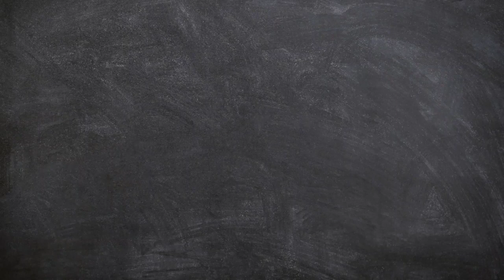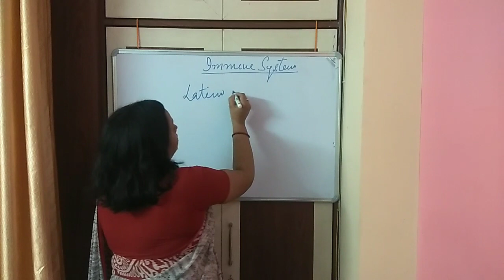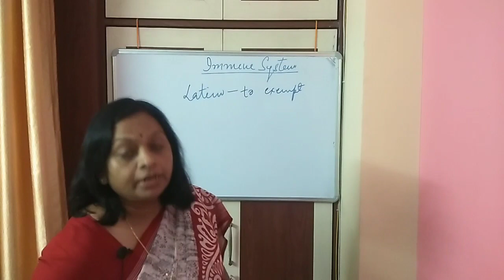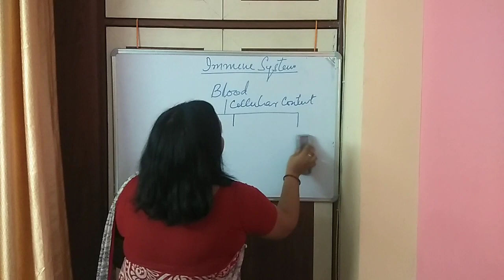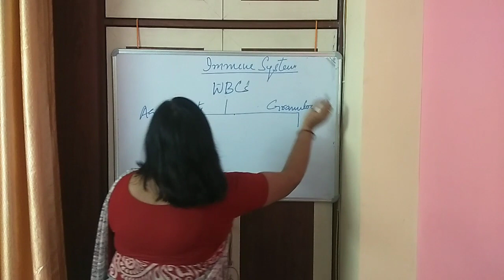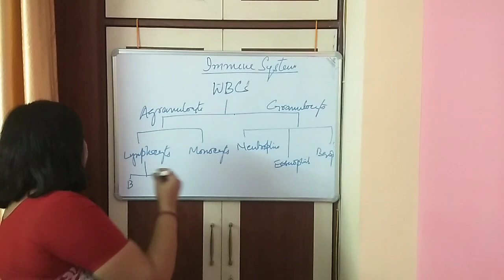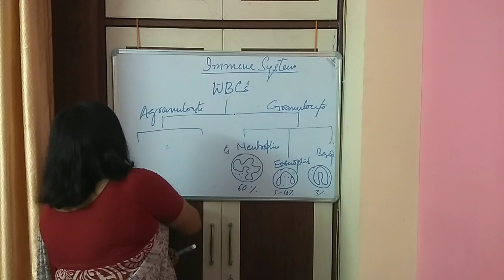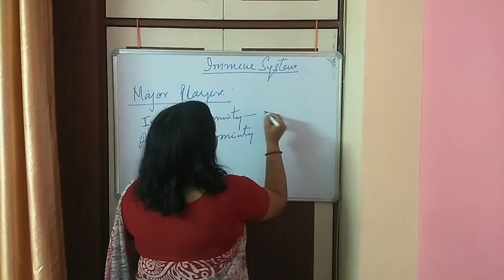Immune System | An Introduction